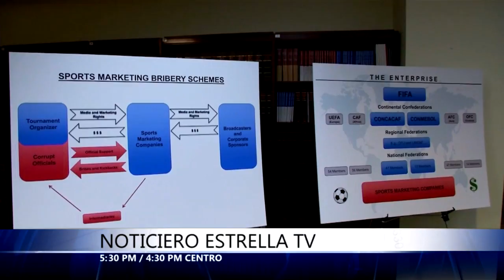ESCÁNDALO DE CORRUPCIÓN - Noticiero con Adriana Ruggiero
Escándalo en la ‪‎FIFA‬. Arrestan a altos funcionarios, incluidos dos vicepresidentes, por presunta corrupción. Les tenemos todos los detalles a las 5:30pm/4:30c